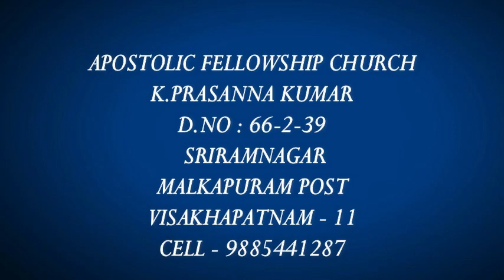గొప్ప పౌరసత్వము | ఆశీర్వాదము | VOL- 9 | Power of Citizenship | KODALIPRASANNAKUMAR | (17-05-2020)